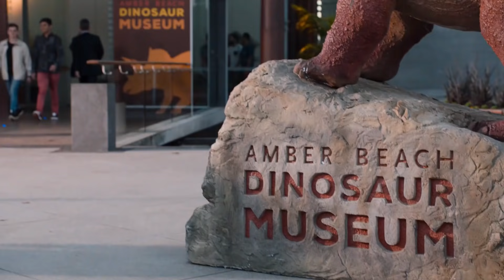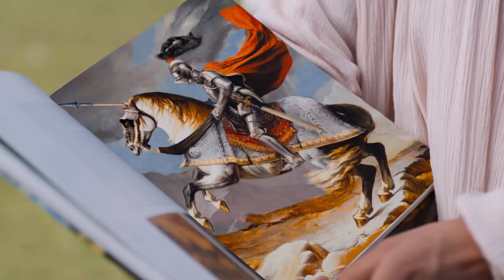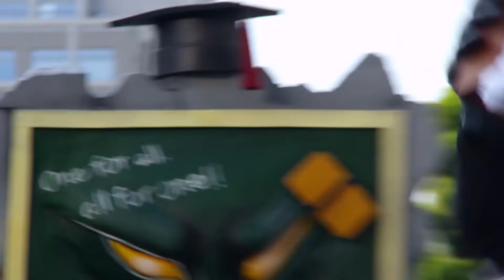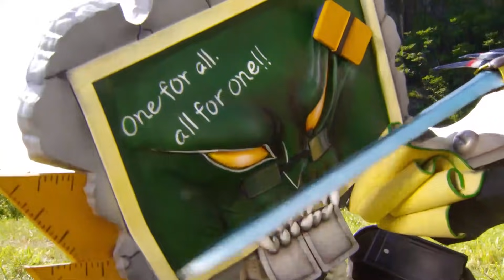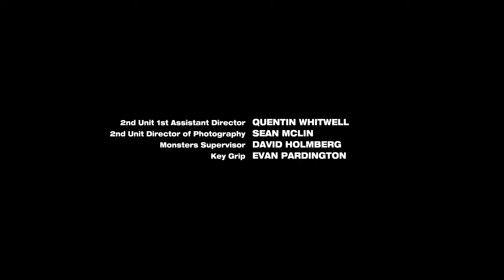Power Rangers für Kinder | Dino Super Charge | Ganze Folge | Ep.16 | Verrückter Freitag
Seit einigen Jahren herrscht Frieden auf der Erde. Wissenschaftler haben eine neue Technologie entwickelt, um die Macht des Morphin Grids zu nutzen. aber die Technologie wird durch Evox, einen bösen Computervirus, beschädigt. Nur ein Team kann ihn und seine Armee aufhalten: die Power Rangers! Durch die Kreuzung von Morph-X-Energie mit tierischer DNA erzeugen sie LEISTUNGSSTARKE neue Morpher, HOCHENTWICKELTE Waffen, UNGLAUBLICHE Beast Bots, VIELSEITIGE Zords und MÄCHTIGE Megazords! Lasst die Cyberschlacht beginnen! Es ist Morphing-Time!